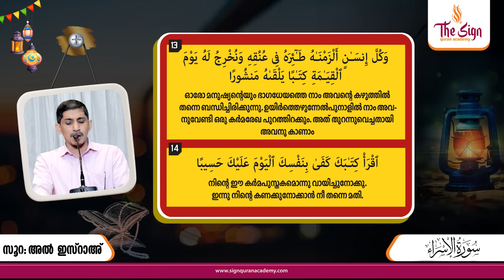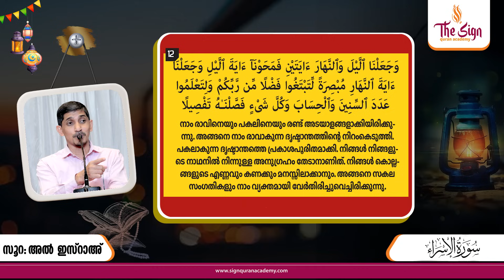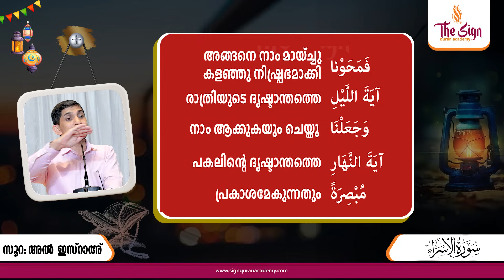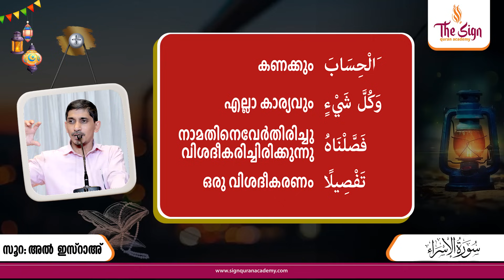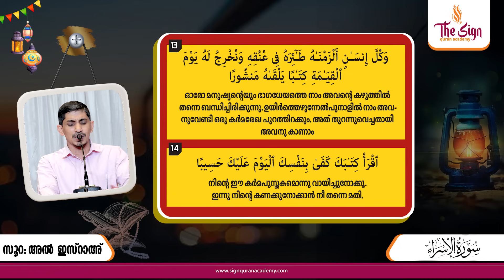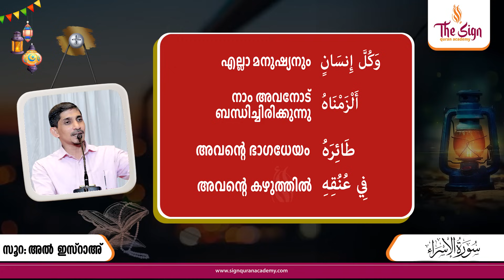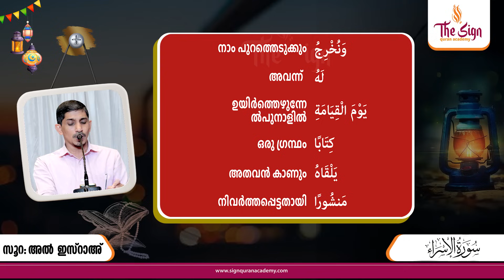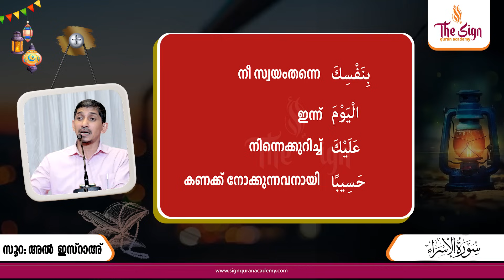സൂറ. അൽ ഇസ്റാഇലെ അകം പൊരുൾ | Surah Al Isra | Verses 09 to 14 | Episode 03 | Subuhan Babu MC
The Sign Quran Academy | Episode 03 | Chapter 17
Topic: വായിക്കുക, നിന്റെയീ കര്‍മരേഖ!

Event Date : 5-July-2022
Mentor : Subuhan Babu MC
Please watch the video and share your suggestions and comments.